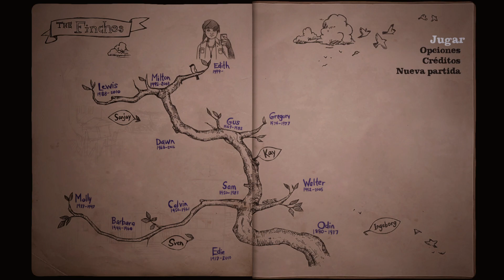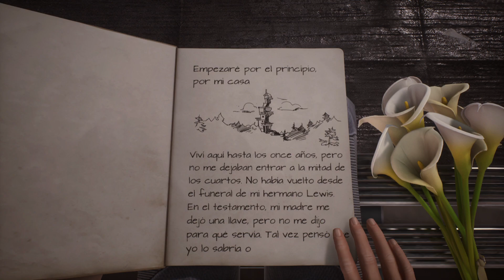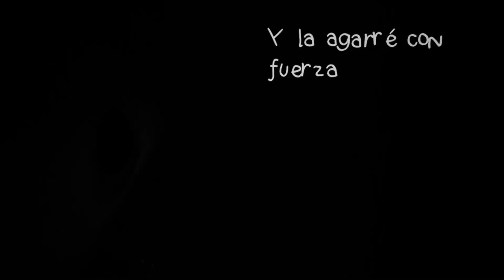What Remains of Edith Finch PS4/PS5 Gameplay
What Remains of Edith Finch es un juego de aventuras narrativas desarrollado por Giant Sparrow y publicado por Annapurna Interactive. El juego se centra en la historia de la familia Finch, una familia maldita que ha experimentado muchas muertes extrañas y peculiares a lo largo de las generaciones. El jugador asume el papel de Edith Finch, el último miembro superviviente de la familia, y explora la casa de la familia Finch para descubrir los secretos detrás de las muertes de sus antepasados. Se juega desde una perspectiva en primera persona y presenta una jugabilidad de “walking simulator”.

El jugador explora la casa de la familia Finch y descubre las historias detrás de las muertes de los miembros de la familia. Cada historia es única y presenta diferentes mecánicas de juego. Por ejemplo, en una historia, el jugador controla a un gato mientras salta de un tejado a otro, mientras que en otra historia, el jugador controla a un niño que trabaja en una fábrica de conservas de pescado.